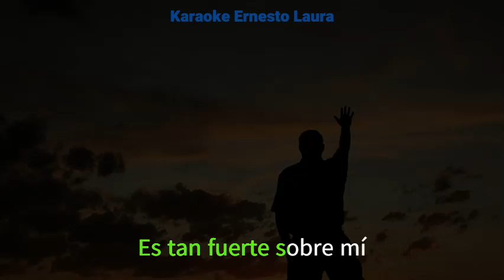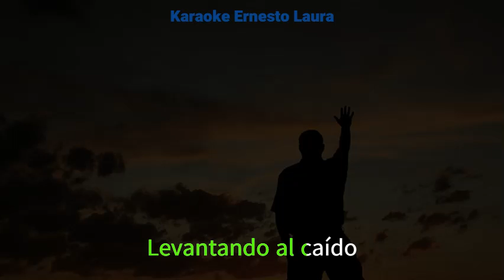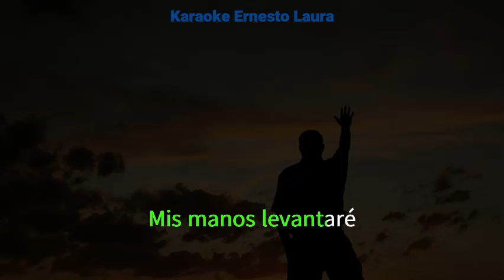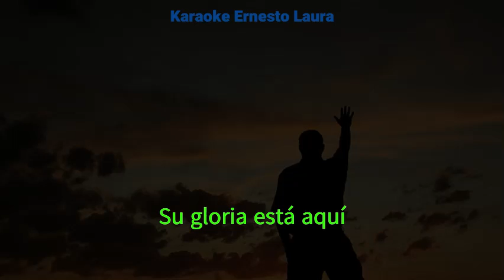José Luis Reyes - Esta cayendo (letra)